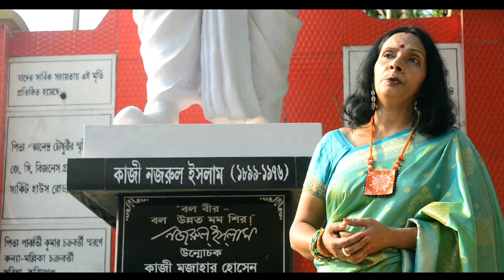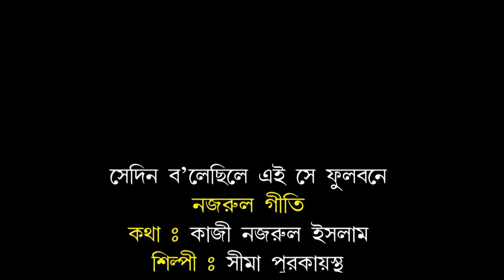Sedin o bole chile / সেদিনও বলেছিলে / Nazrul giti / Sima Purkayastha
We are VTV, a local  channel of Silchar, Cachar, Assam, india. Watch Us on Local Cable Channel Of Silchar, Assam . Our You Tube Channels - Vtv Silchar & Vtv News Silchar.
Bibhuti Mazumder
Director Vtv.